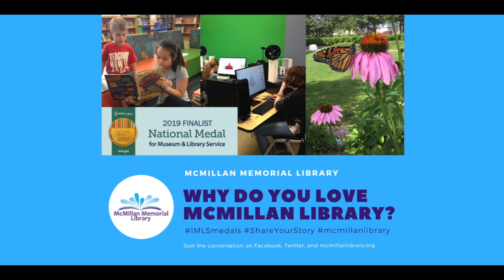Share Your Story - Kent Anderson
What does McMillan Memorial Library mean to you?
Share your stories from March 11 - April 30.

McMillan Memorial Library is a 2019 Finalist for the National Medal for Museum & Library Service. This is the nation's highest honor for institutions that make significant and exceptional contributions to their communities. Since 1994, the Institution of Museum & Library Services (IMLS) has presented the award to institutions that demonstrate extraordinary and innovative approaches to community service.

Why do you love McMillan Library? What does McMillan Library mean to you? The IMLS wants to know the impact that McMillan Memorial Library has made on your life.

Join the conversation on Facebook and Twitter, please use

Not on social media?